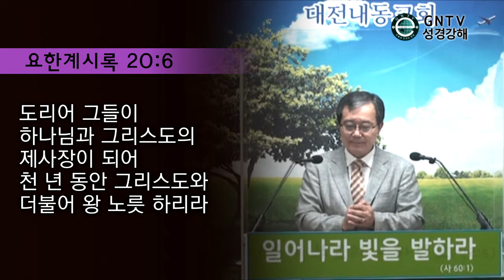GNTV 이현웅 - 빌립보서 강해 12강 : 신앙의 목표